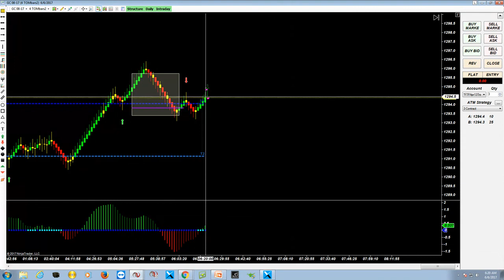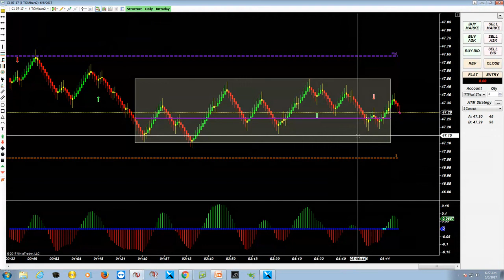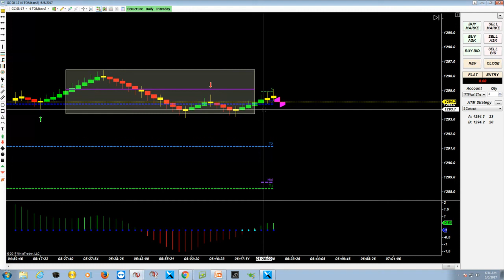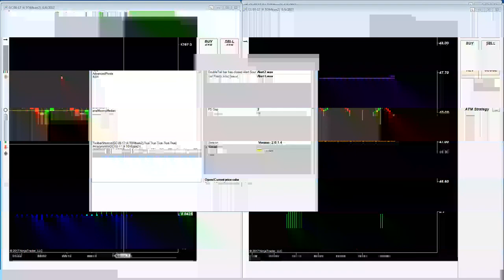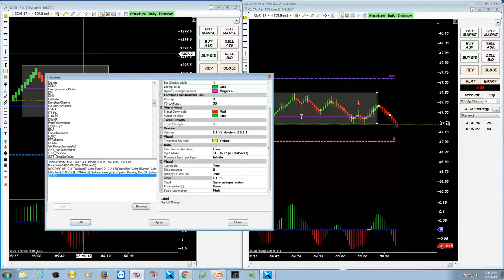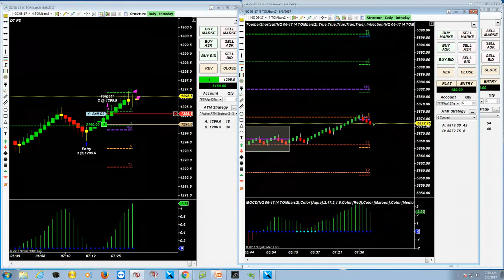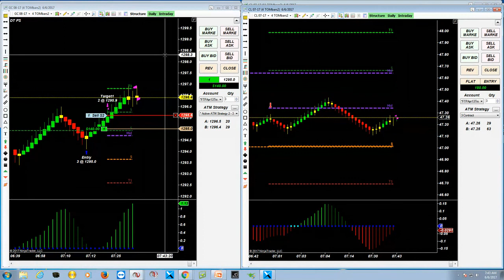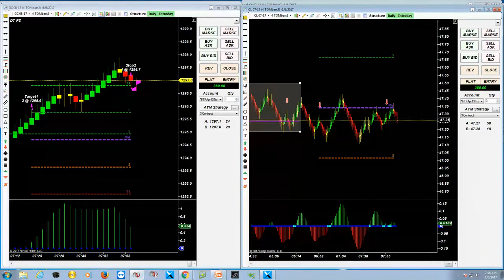Winning Trade Room $380 PROFIT (2 Week FREE Trial Coupon)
(To get your FREE 2 week trial ) The 2 week FREE trial coupon code is "empireambition17" , just enter that during checkout.

This is another video showing trading in the winning trade room. You will see a great runner and also how the vendor manages his trades. Congrats to everyone that got signed up yesterday for the FREE trial. I'll see you in the room tomorrow.

You can also view my product overview at empireambition.com and as always if you have any questions dont hesitate to send them my way.

winning trade room,
winning trade room review,
winning trade room testing,
winning trade room scam,
winningtrader.us review,
winning trader ,
winningtrader.us testing,
review of winning trade room  ,